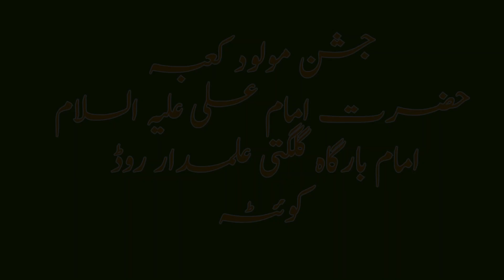Jashan e Mulud Kaba a,s | Manqabat | 13 Rajab 1444 | syed nasir Abbas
Jashan a Mulud Kaba a,s 13 Rajab 1444 hijri
Imam bargah Gilgiti Alamdar road Quettta